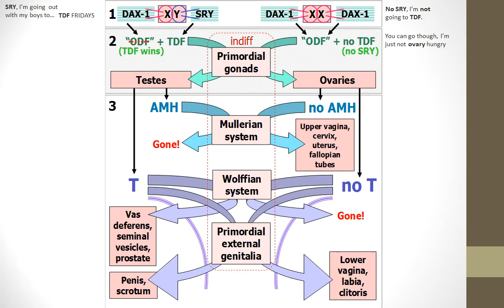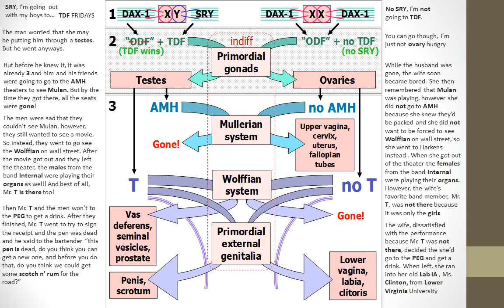Sexual Differentiation of Sex Organs During Gestation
NOTE: This video should only be used to memorize the BASICS of the pathway SEQUENCE. Because this system is so complex, just memorizing the pathway sequence will NOT be enough to understand it. In order to understand and apply the system, you will need to learn and practice the actual PRINCIPALS of the system.

Here's a fun way to learn the process of the sexual differentiation during gestation sequence. All the content in this video, besides the graphic, is original. If you have any questions, leave the question down in the comments section and i'll try to respond as quickly as possible. Also, if you guys have any ideas of what I should do for my next video, be sure to leave that in thee comments below as well.